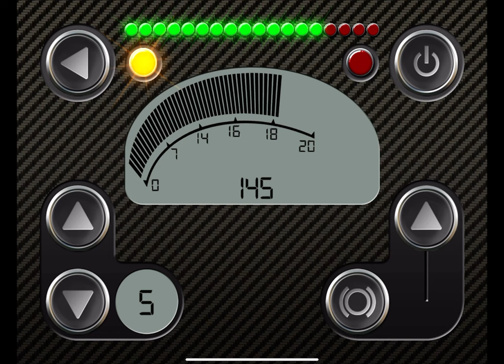F1 V10 engine sound